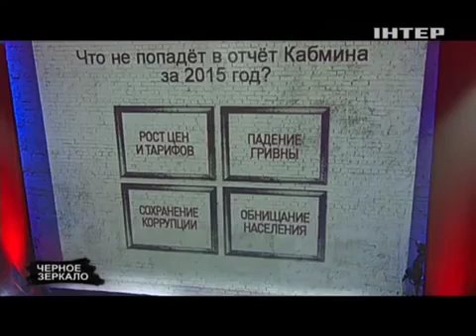Черное Зеркало с Евгением Киселевым 29.01.2016. Эфир от 29 января 2016. 1 часть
Следующая часть

Предыдущая часть

Предыдущая часть

Следующая часть

Политическое ток-шоу Черное зеркало от 29 января 2016 года Больше Подробностей: Facebook: .